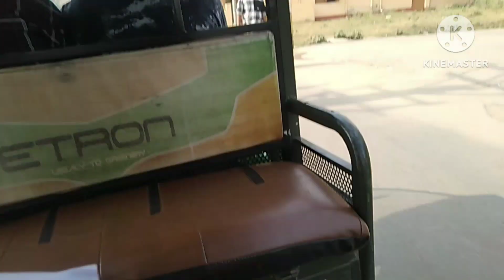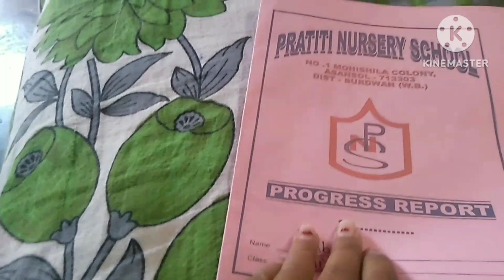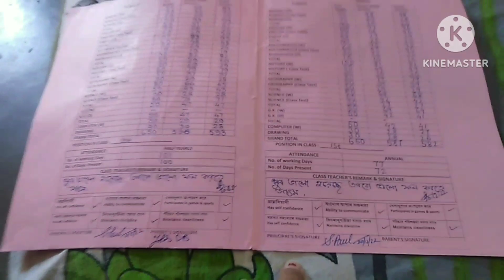আবীরের স্কুলে গেলাম রিপোর্ট ক কার্ড আনতে। আবীর পাশ করল না ফেল করল ? please subscribe my channel 🙏